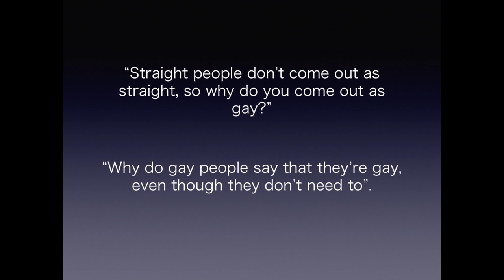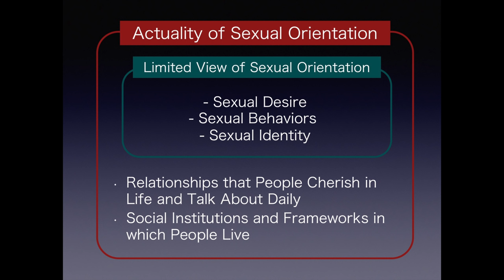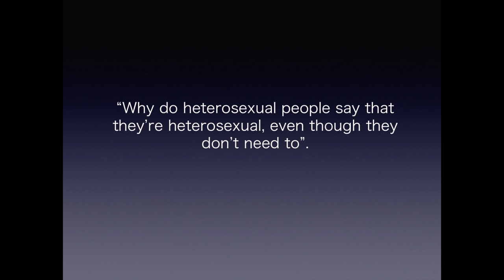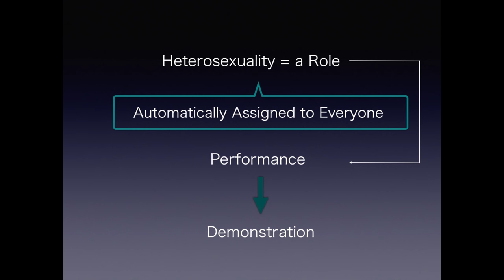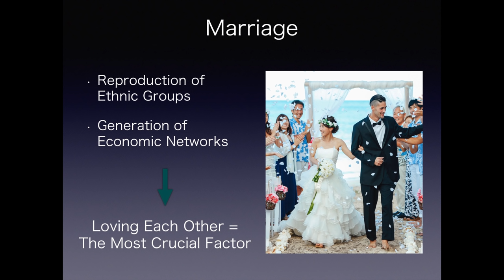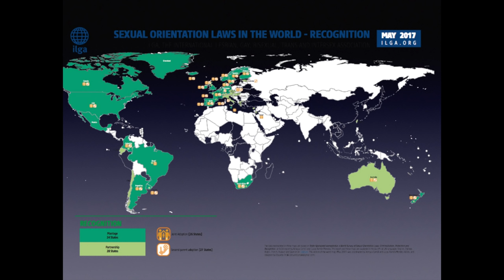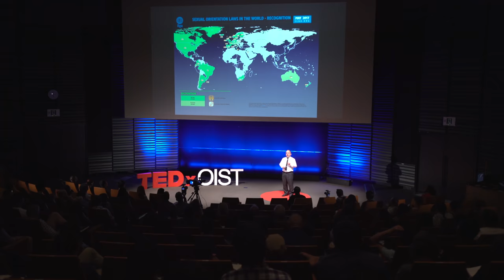Why don’t straight people come out? | Hideki Sunagawa | TEDxOIST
Dr. Hideki Sunagawa is an anthropologist who was born in Okinawa prefecture in 1966. He received his PhD degree for the research of Shinjuku Ni-chome from the University of Tokyo. He has been participating in the activities related to HIV/AIDS since 1990 and has worked with the non-profit organization PLACE TOKYO since 1994.  In 2000, he served as organizing committee chairman for the Tokyo Lesbian & Gay Parade, which was later renamed the Tokyo Pride Parade, and he represented TOKYO Pride in 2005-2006 and 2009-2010. He also engaged in civic activities about LGBT in Okinawa between 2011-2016 and acted as co-representative of Pink Dot Okinawa from 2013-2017.  Hideki Sunagawa PhD is an anthropologist who was born in Okinawa prefecture in 1966. He received his PhD degree for the research of Shinjuku Ni-chome from the University of Tokyo. He has been participating in the activities related to HIV/AIDS since 1990 and has worked with the non-profit organization PLACE TOKYO since 1994.  In 2000, he served as organizing committee chairman for the Tokyo Lesbian & Gay Parade, which was later renamed the Tokyo Pride Parade, and he represented TOKYO Pride in 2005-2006 and 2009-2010. He also engaged in civic activities about LGBT in Okinawa between 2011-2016 and acted as co-representative of Pink Dot Okinawa from 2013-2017. This talk was given at a TEDx event using the TED conference format but independently organized by a local community.